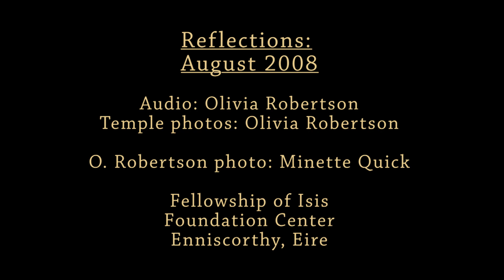August 2008. Reflections. Mirror, Mirror on the Wall.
Reflections of Olivia Robertson from August of 2008 - "Mirror, Mirror on the Wall":